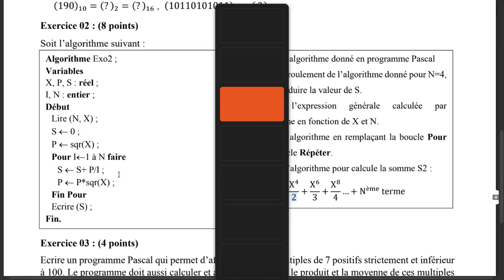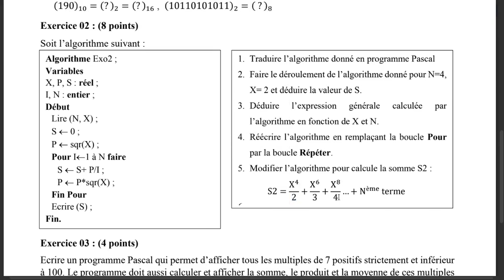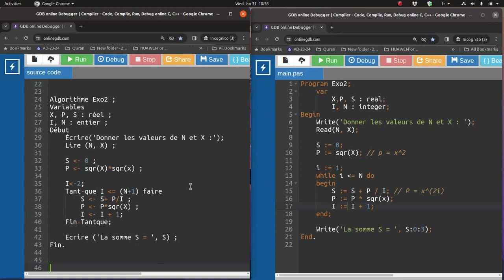Révision sur les Boucles - 15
Exercice N°02 examen de remplacement Info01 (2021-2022)
      Question 05 - Modifier l'algorithme pour calculer une autre somme.